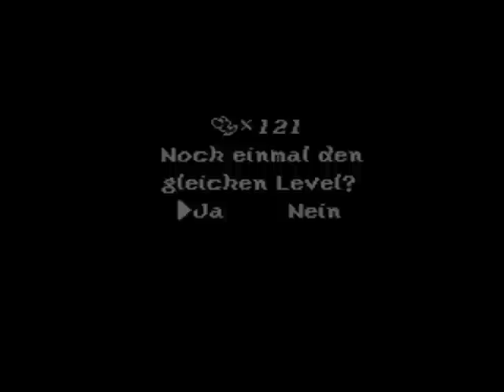Let's Play Yoshis Island [German] Part 18 ~3-2-1-FLOPP!~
Weiter gehts in Welt 4 und Yoshi's Island! :D Das Let's Play wird zunehmend kniffliger für meinen Failer-Skill! Immer wieder Abstürze oder verkackte rote Münzen! Warum wartet Mr. Shy-Guy nicht auf uns? @.@ Son Bullshit! x( Viel Spaß!

Tags : yt:stretch=16:9 yt:quality=high Let's Lets Let Play Show Walkthrough Playthrough Yoshis Yoshi Yoshi's Island Kamet Story universal gravitation baby bowser mario luigi jr. junior SNES super entertainment system deutsch german Part episode folge # Nintendo [64] "Nintendo 64" N64 Wii Game emulator project64 fraps cheat tipps tricks komplettlösung rom returns ost soundtrack super mario world [2]